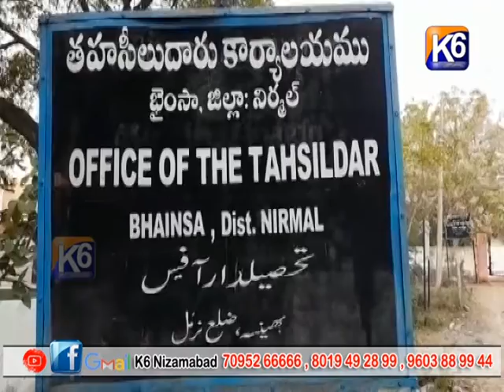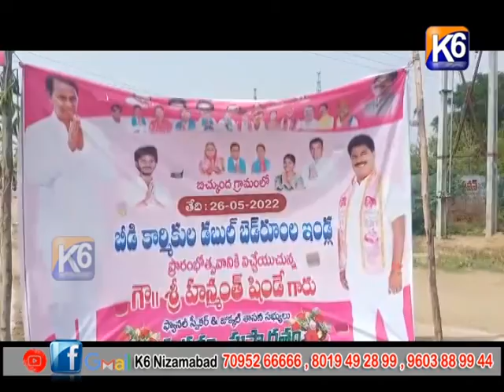GTPL Daily news || 26 05 2022 || 7 30 pm